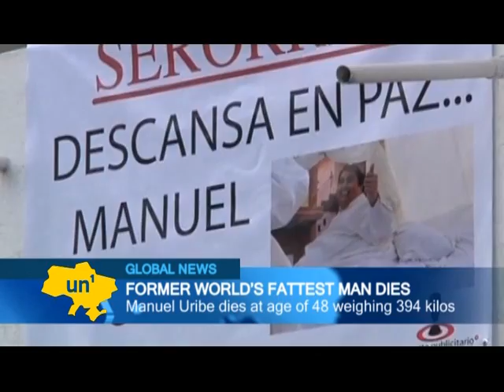Скончался один из самых тучных людей планеты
Мексиканец Мануэль Урибе, самый толстый человек в мире, скончался в возрасте 48 лет от печеночной недостаточности. Более десяти лет Урибе был прикован к постели. Проститься с мексиканским гигантом пришли его родственники и друзья. Отметим, он весил примерно полтонны -- иными словами, столько же, сколько небольшой грузовик.